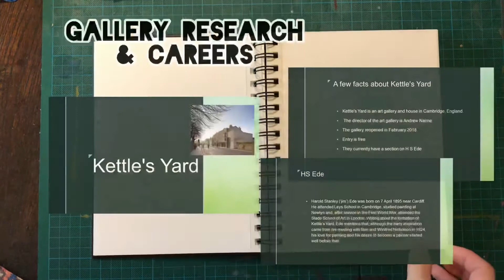Arts Award MR page order Spring 2021